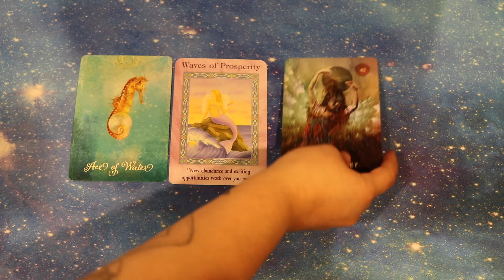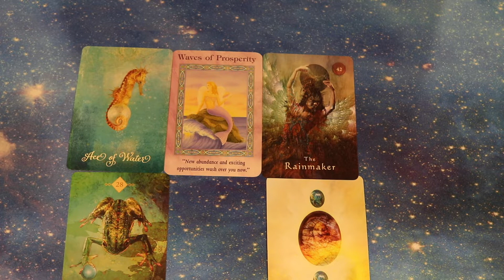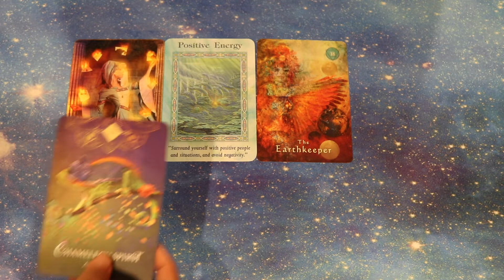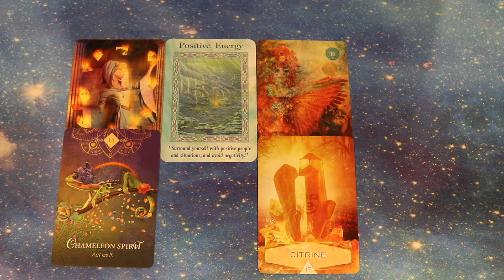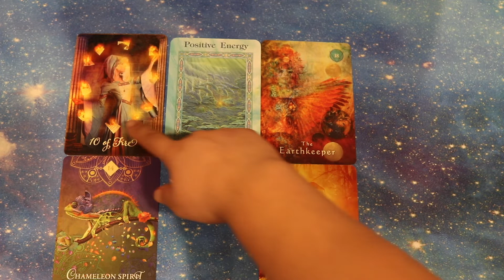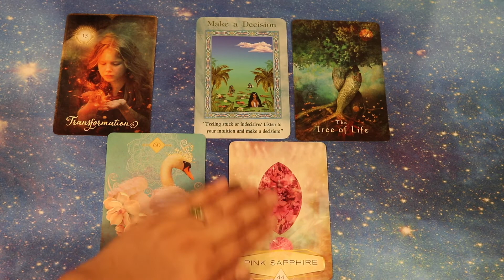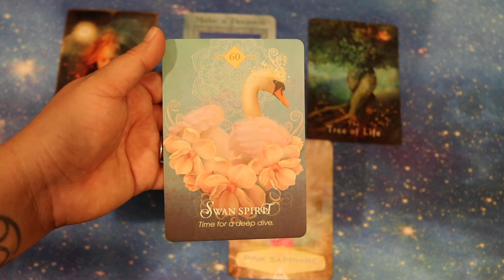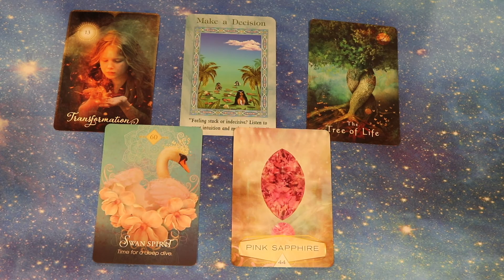PICK A CARD | Monthly Energy Predictions | November 2019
Hello Loves,
For today's pick a card reading, you will choose one of three piles that will help you through the energies of November. Remember that we will still be in shadow or the underworld during the first half of the month, but soon after we will transition to the sunnier side of Nov within Sagittarius. Make sure you connect to your higherself and guides to choose the proper pile for the energy you will need to work with.
Time Stamps:
Pile #1: 0:40
Pile #2: 7:22
Pile #3: 14:40

* If you are interested in booking a Reading, Energy Healing or Mentorship with me please check out what I offer on my

About my Mentorships:
Mentorships are a way for us to connect to our higher selves, guides and understand what steps to take for our divine life missions. Each mentorship is dictated by the individual's higherself and guides. We use tools such as direct channeling, pendulums, oracle cards, tarot cards, guided healing meditations, past life readings to conduct these mentorships. I teach how to use these tools for yourself and to assist others based on what you want to learn. I take into consideration anything your team of guides want you to remember and learn for your highest good.

Come like and follow my business page on Facebook:
StariAri Toltec Shaman

Love,
StariAri